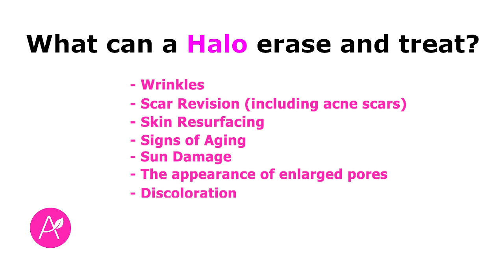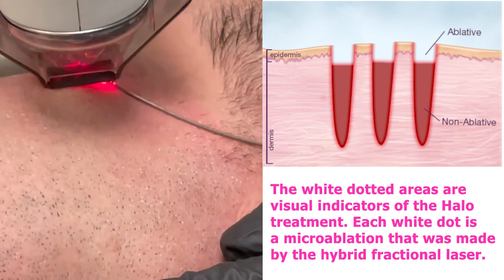Is Halo the New Fountain of Youth?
Dr. Sylvia Harris performs a Halo on her husband. What's a Halo? Find out from watching our video and learning how a Halo treatment can be your personal Fountain of Youth!